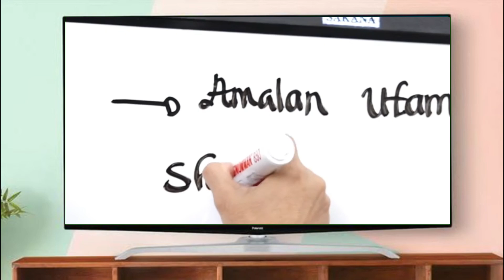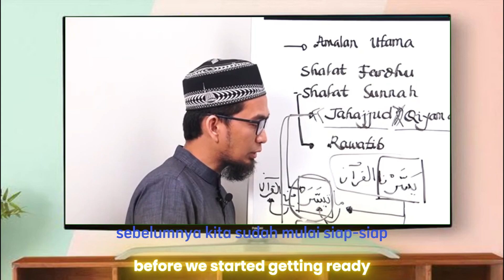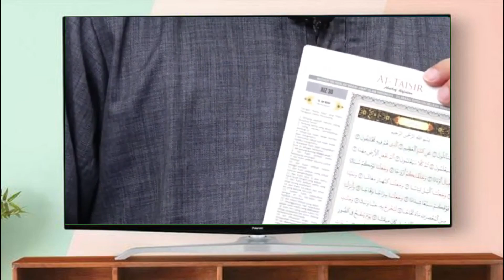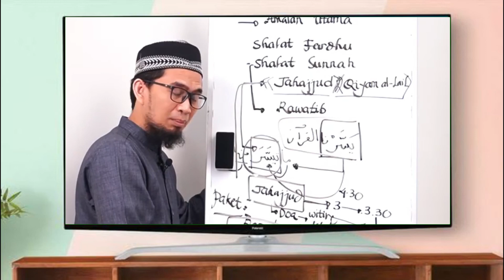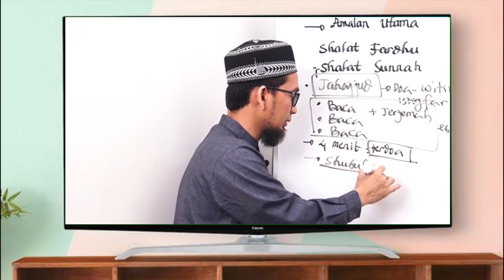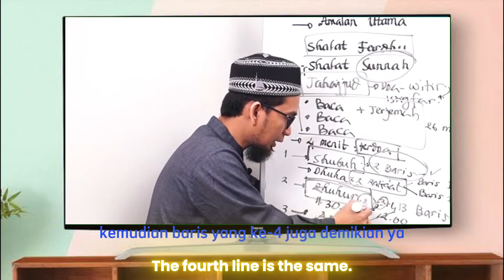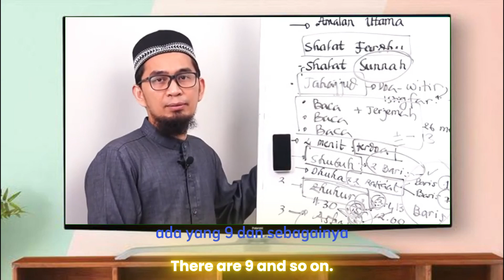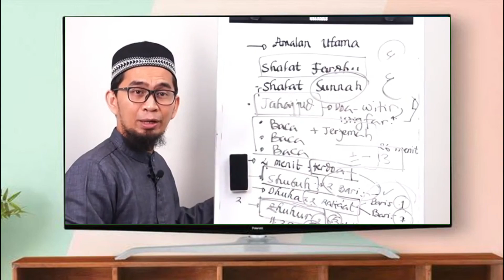Amalan Utama Hafidz Al Quran, Ustadz Adi Hidayat - Metode Hafalan, UAH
Amalan Utama Hafidz Al Quran, Ustadz Adi Hidayat,Metode Hafalan
(Semoga Allah selalu memberikan keberkahan dan Rahmat untuk nya)
Kunjungi Chanel beliau untuk Motivasi Lebih Banyak
YouTube : Adi Hidayat Official
Rasulullah SAW bersabda : Sampaikanlah kebaikan walau sebesar dzarrah (Q.s Al zalzalah)